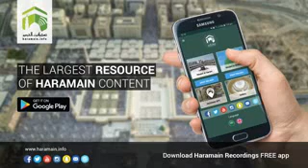23rd December 2017 Makkah Asr Salaah